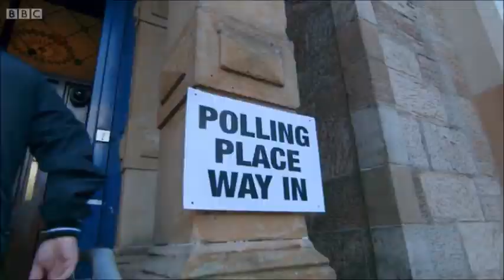John Hannah being hilarious on the One Show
The corrupt bloated corpse of Westminster, John Hannah talks politics.